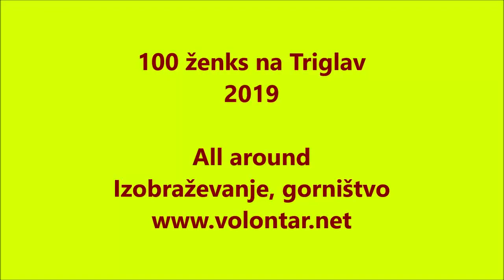100 žensk na Triglav - 2019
100 žensk na Triglav - 2019